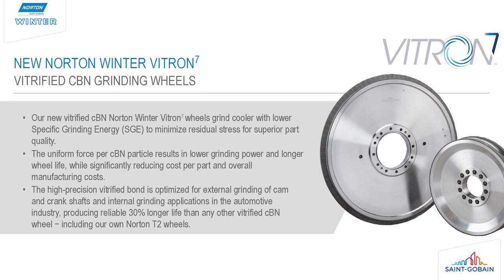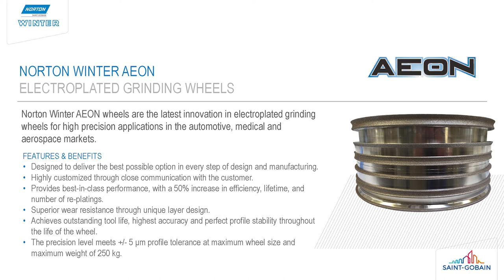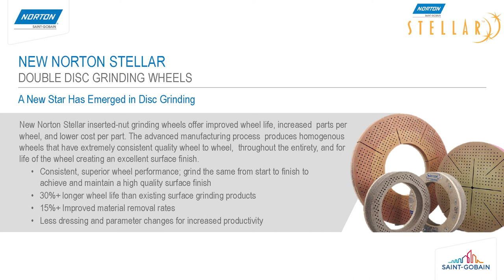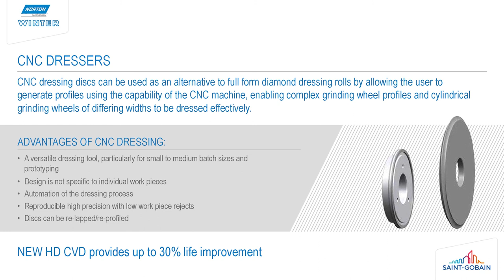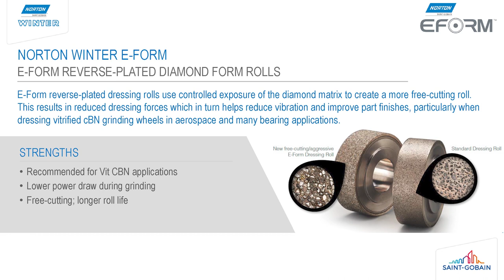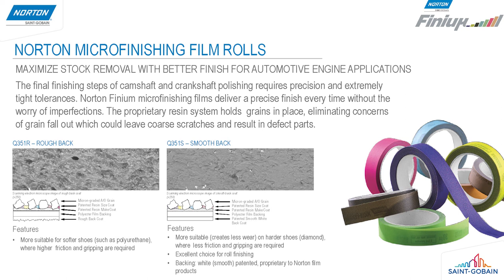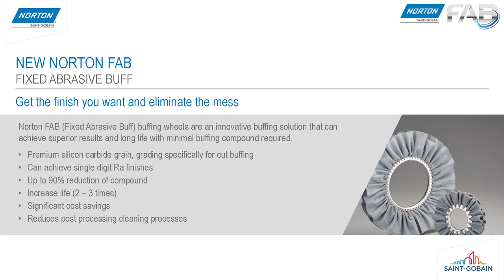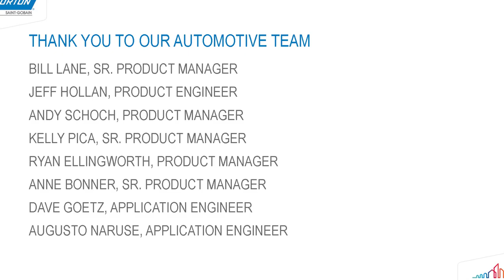Automotive Trends & Products: Virtual IMTS with Norton Experts